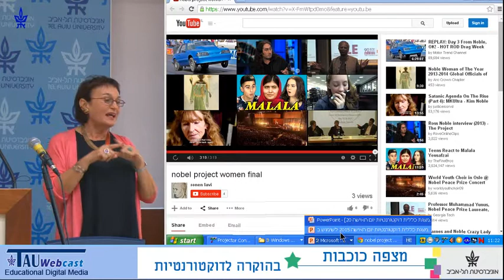להכיר העבר: כוכבות הצפון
"מצפה כוכבות"
אירוע לרגל יום האישה הבינלאומי 2015
אוניברסיטת תל אביב
8.3.15